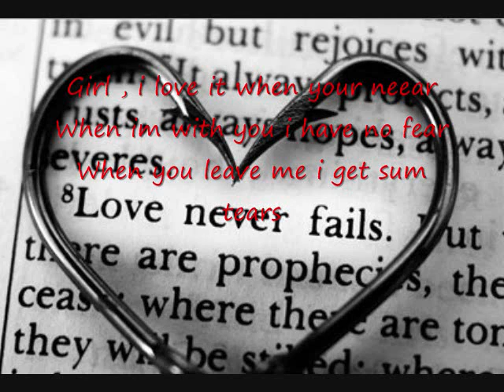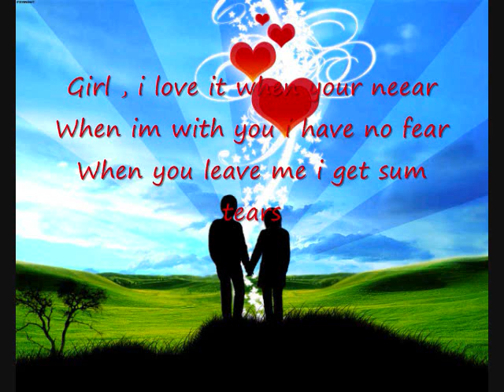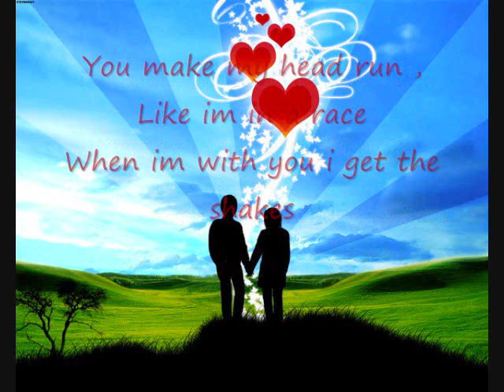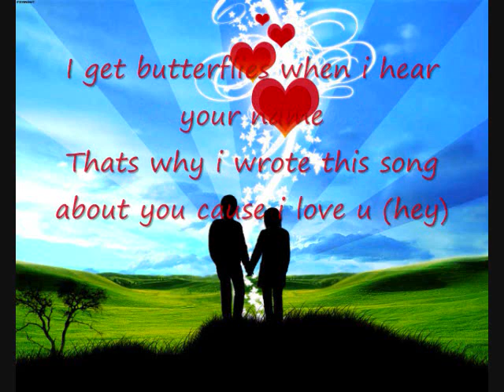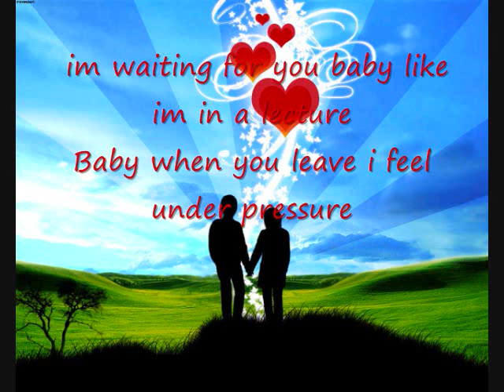When You Leave/Under Pressure -Lil Funk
Girl , i love it when your neear
When im with you i have no fear
When you leave me i get sum tears
When we together theeres a party  cheers

when your around you make me feel fresher
When shes next too me i wannt too kiss her
 im waiting for you baby like im in a lecture
Baby when you leave i feel under pressure
Under pressure,x8 baby when you leave i feel under pressure

Verse 1:
The way i feel about you is undescribable
Theres just something about you thats so loveable
i wanna cuddle with you ,cause u so comfortable
And liek a bear hug you just soo damn huggeble
Yeaa, You tha next thaanngg
, You r my babe
 with you i'll lay
All day everyday your soo sweet liek a birthday cake

Under pressure,x8 baby when your leave i feel under pressure

Verse 2:
You make my head run , Like im in a race
When im with you i get the shakes
I get butterflies when i hear your name
Thats why i wrote this song about you cause i love u (hey)
Yeeaah , You might not beleive me
 but i'll give you anyything
   if you need anything
Come too me and i'll be your everything

I feel under pressure baby everytime your near
But when u leave i feel like a broken shandalier
Glass peices everywhere,Blood on your feet
This is how i feel, baby  when you leave

but when you come back , the sun rises once again
I know this is real and its not pretend
I love you, you love me this shouldnt end
 i dont want us to fall, and just be friends